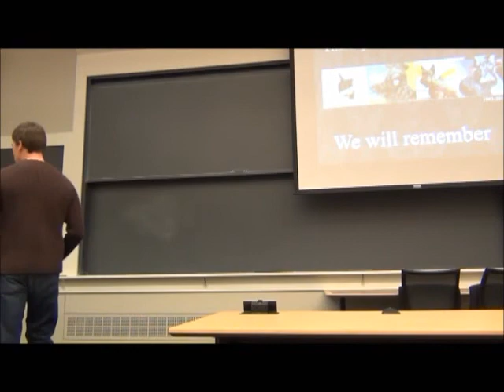CMU Scotty Dog Eulogy & Memorial Fundraising